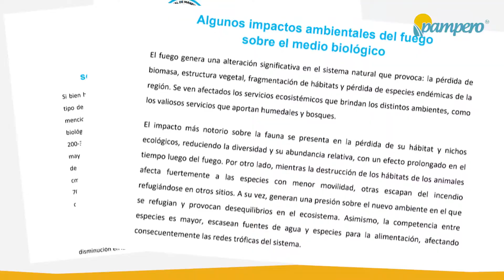¿Qué son los incendios forestales?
En plena primavera, se asoma el riesgo de incendios en varias provincias del país.
¿Sabés qué son los incendios forestales, qué lo provoca y cómo podemos prevenirlos?
Facundo Martínez Reyes te cuenta EnUnToque las causas, el contexto global y las épocas de riesgo en las diferentes zonas del país.
Vos ¿qué pensás? ¿Está la humanidad preparada para recuperar el equilibrio en el ambiente?

👉 Compartí el video para que más personas sepan por qué es imprescindible prestar atención a las medidas de prevención de incendios.